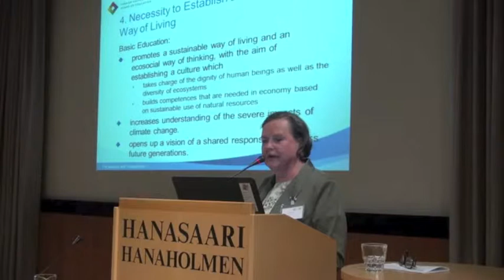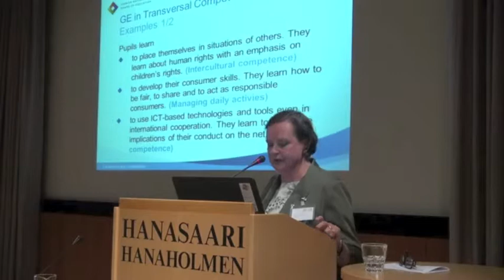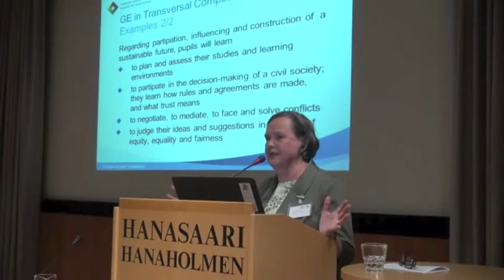Liisa Jääskeläinen at International symposium on the education of global citizens 2014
Finnish National Board of Education organised a symposium on the education of global citizens in cooperation with Global Education Network, Europe (GENE), Ministry for Foreign Affairs of Finland and Hanasaari – the Swedish-Finnish Cultural Center.